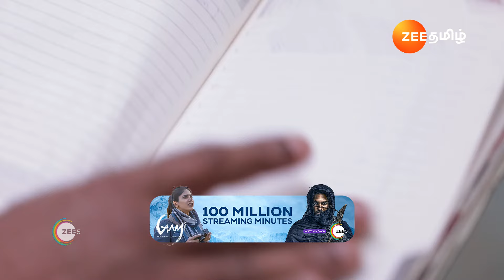Nala Damayanthi | Ep - 193 | Webisode | May, 22 2024 | Priyanka Nalkari, Nanda | Zee Tamil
Damayanthi runs a restaurant with the philosophy of serving food with love. But her competitor, Nalan, tries to sabotage her business by trying to woo her. Will she fall for his trap?